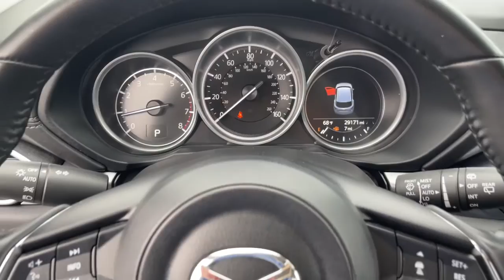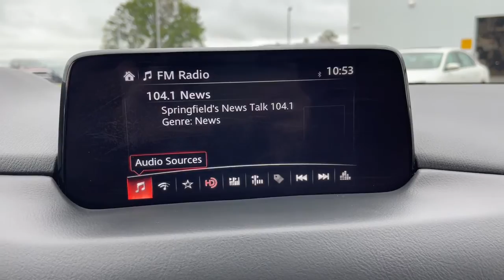2020 Mazda CX-5 Springfield, Branson, Republic, Ozark, Nixa, MO PO22477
Sonic Silver Metallic Used 2020 Mazda CX-5 available in Springfield, Missouri at Napleton AutoWerks Springfield. Servicing the Branson, Republic, Ozark, Nixa, MO area.

You can find this 2020 Mazda CX-5 Touring and many others like it at Napleton Autowerks of Missouri. This 2020 Mazda CX-5 comes with a CARFAX Buyback Guarantee which means you can buy with certainty. The Mazda CX-5 is the benchmark all other SUVs strive to meet. With exceptional power towing and handling this SUV can handle anything thrown at it. Few vehicles can match the safety and comfort of this AWD Mazda CX-5 Touring. With enhanced performance refined interior and exceptional fuel efficiency this AWD Mazda is in a class of its own. There are many vehicles on the market but if you are looking for a vehicle that will perform as good as it looks then this Mazda CX-5 Touring is the one!